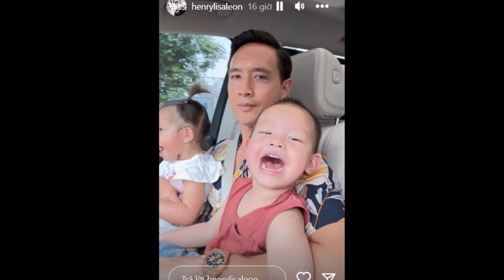Bé Leon con trai Hồ Ngọc Hà '' có biểu cảm cực hài hước khi được bố dạy tiếng Việt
Tin Showbiz là kênh tổng hợp các tin tức, sự kiện hot nhất trong ngày.
Các bạn hãy bấm nút "Đăng ký" để không bỏ lỡ qua các tin tức mới nhất của chúng tôi.